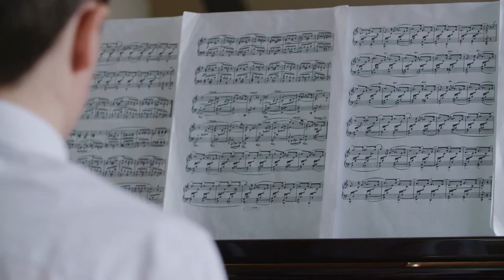St Mary's Music School - Instrumental Learning